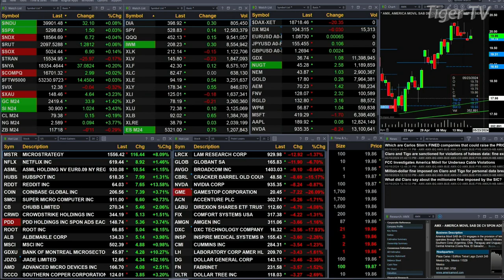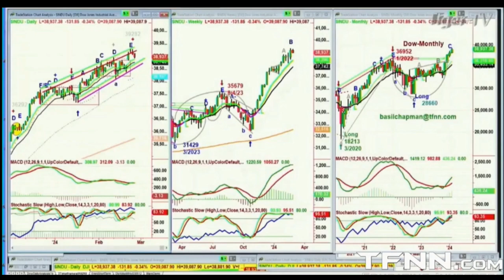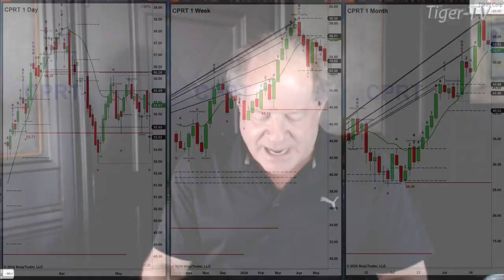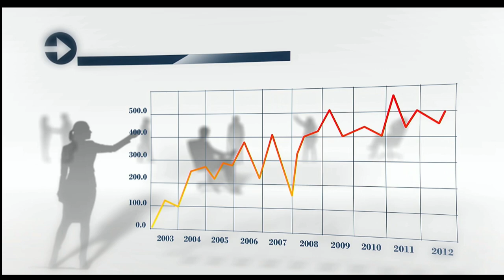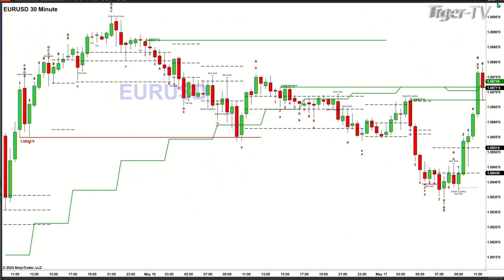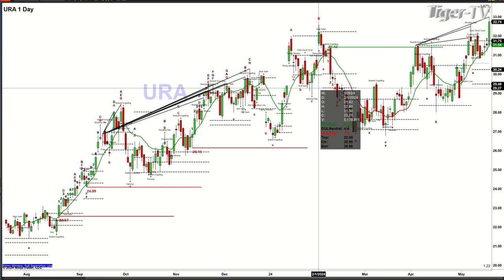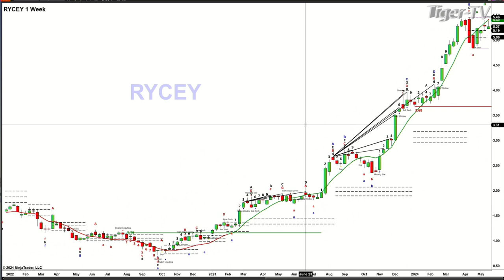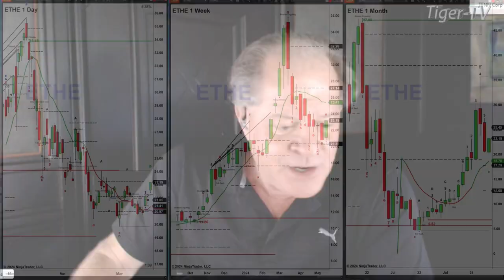May 17th, The Trader's Edge with Steve Rhodes on TFNN - 2024